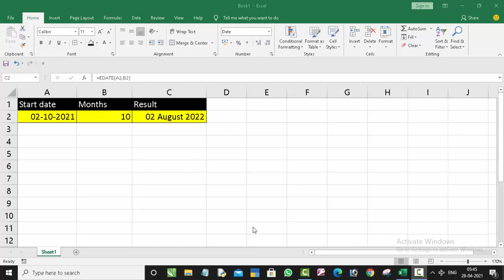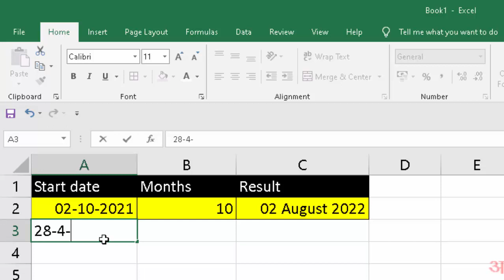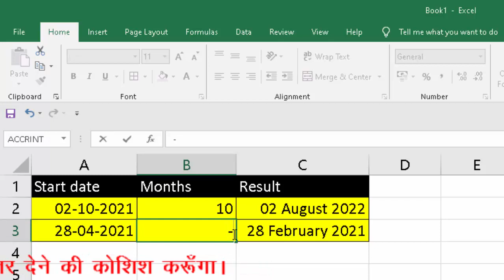Edate formula in Microsoft Excel@COMPUTEREXCELSOLUTION